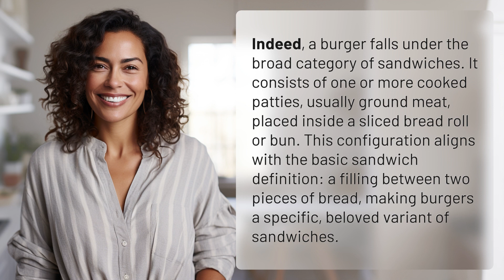Is a burger considered a sandwich?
Burger vs Sandwich: The Great Debate 👉 Burger or Sandwich? 👉 Discover the truth behind the age-old question: Is a burger really just a sandwich? Join us as we delve into the history and definition of sandwiches, and explore why burgers are more than just a tasty treat. Get ready to have your mind blown!

Laura S. Harris (2024, February 4.) Is a burger considered a sandwich?
    🌐 AskAbout.video